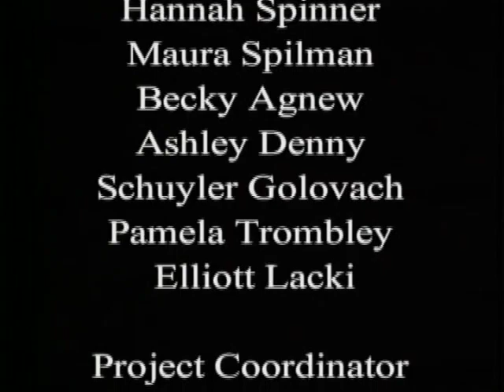Mock Jury Trial Plattsburgh NY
Mock Jury trial with some students in Plattsburgh NY